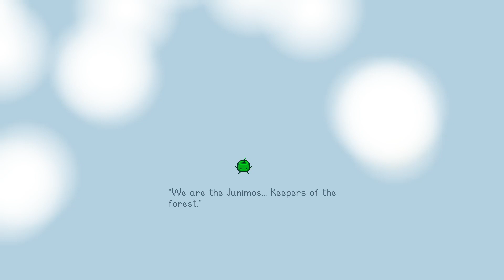Stardew Vally Episode 9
Zug blows half his farm up.